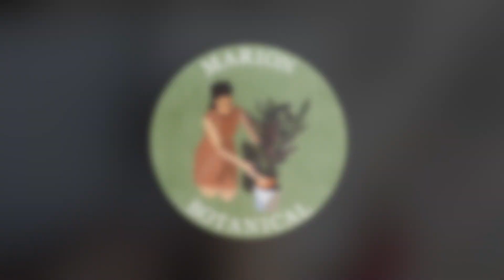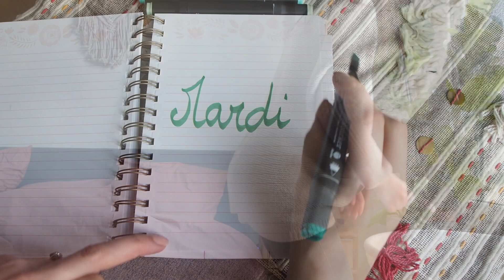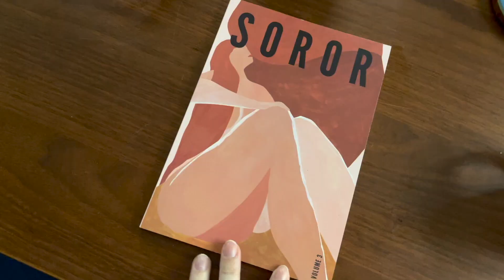Bouturage Raphidophora, Bavardages & Recettes douceur au chocolat - VLOG 40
Bonjour à tous, aujourd’hui je vous propose mon 40ème VLOG : déjà on parlera jardinage ficuslyrata bouturage et recettecrinkles ! J’espère que ça vous plaira ;)

Mon matériel de jardinage :
*Mon humidificateur
*Mon mesureur d'humidité
*L'encyclopédie 750 plantes d'intérieur et fleuries
*Mon savon Noir
*Mon huile de neem